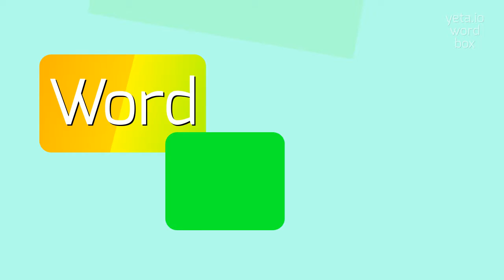How to say "vag"! (High Quality Voices)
Watch in this video how to say and pronounce "vag"!